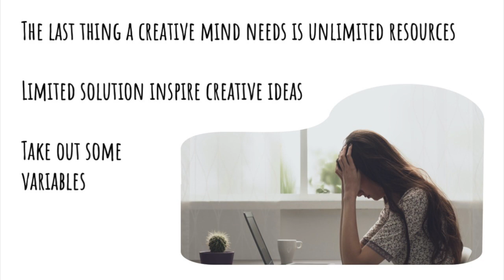If You Had Everything Where Would You Put it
The last thing a creative mind needs is unlimited resources with which to get things done.

The problem with too much stuff? You find yourself with too many options, too many paths to take. You start wandering in all directions, trying to figure out where the best ideas are, without making a lot of progress toward the solution.

On the other hand, problems with limited solutions often inspire the most creative ideas. When you can only go so far, with so much, you have to make the best of your resources…and you frequently do just that.

So if you’re stuck, try taking out some of the variables. What would you do if you had only so much time or resources?